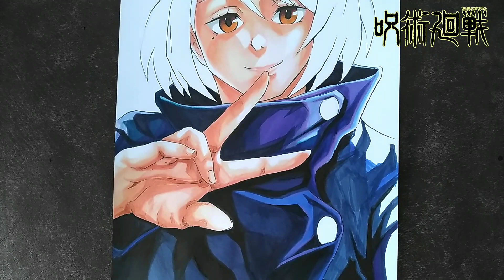Drawing Shoko Ieiri I Jujutsu kaisen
Creation time: 6 hours

Materials Paper: Bevania Splendorgel 270 GSM Pen: Uni pin
Pencil: Stabilo
Color pencil: Prismacolor & FCCCP
Markers: Copic, Touchfive, B & E twin markers & Graphmaster

•    / prismomusic

Watch:   • Kisma - Fly Again [NCS...